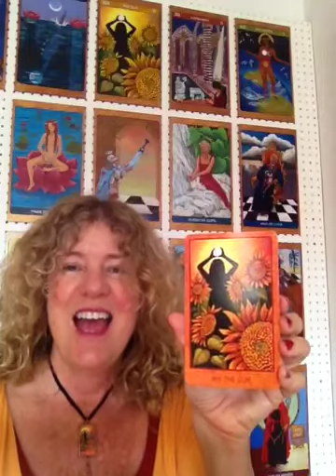The Sun in Tarot de St. Croix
The meaning symbolism of the Sun in Tarot de St. Croix